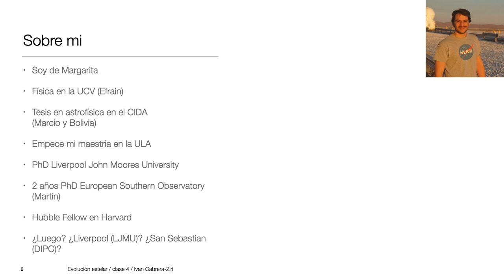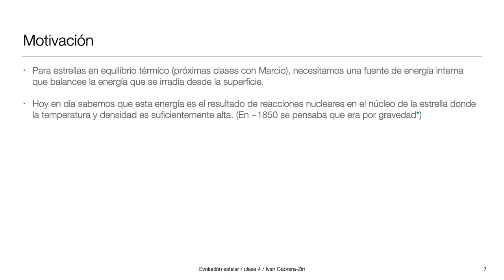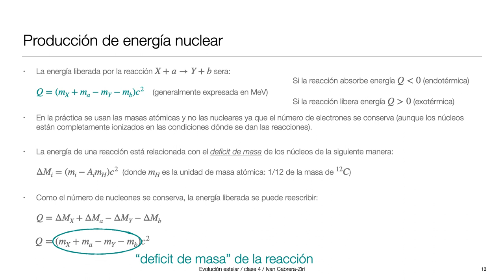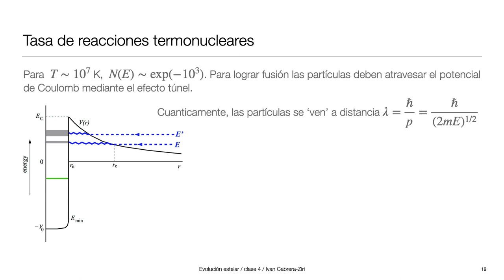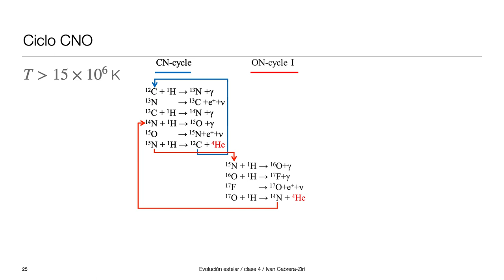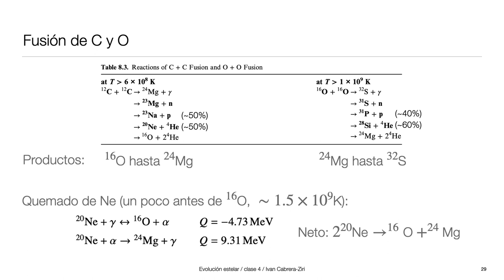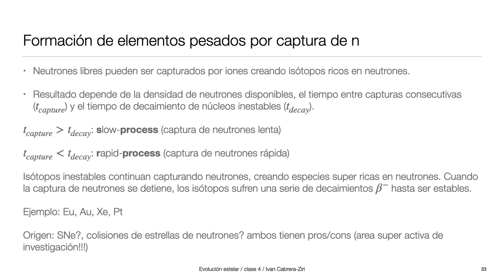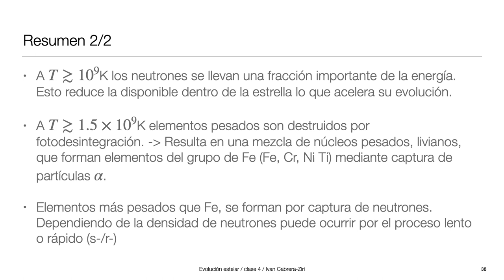Evolestelar Clase7 Cabrera-Ziri